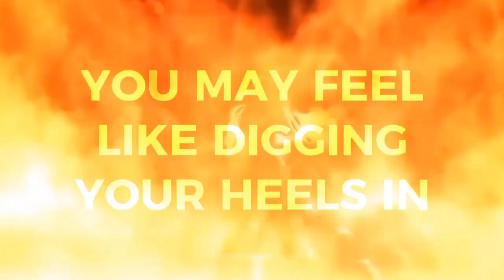Rengoku Edit | Rengoku's Death | Ocean Eyes